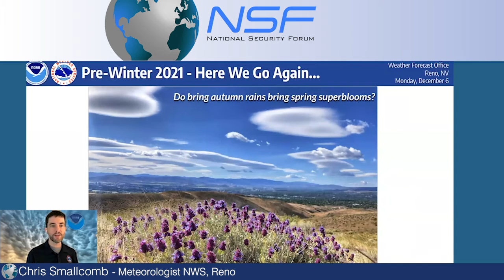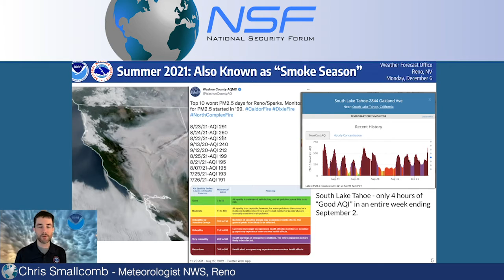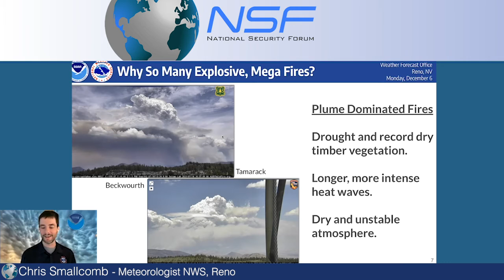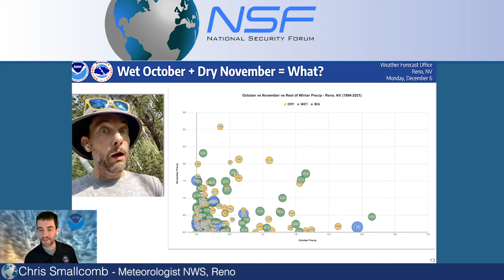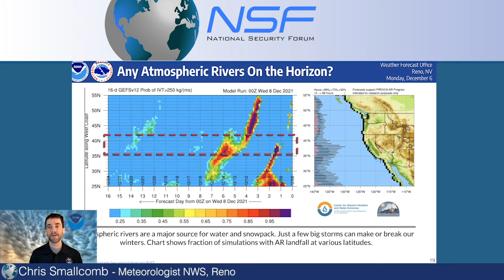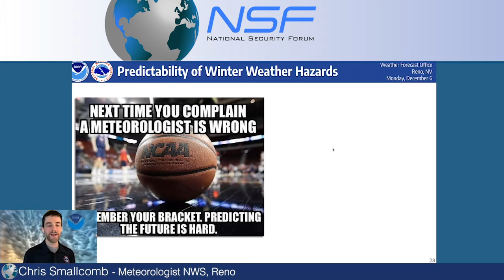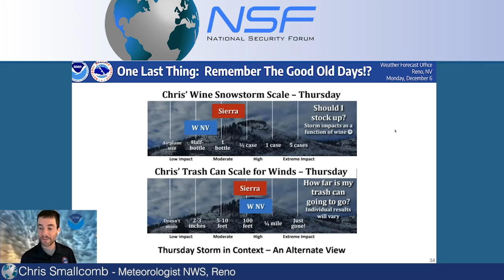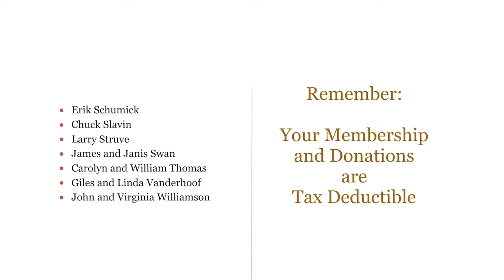NSF December Forum: Winter is Coming! You know something…Chris Smallcomb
Date: 12-8-21
Title: Winter is Coming! You know something…Chris Smallcomb
Speaker: Chris Smallcomb, Meteorologist and Public Information Officer, National Weather Service, Reno
NSF discussants: Kevin Schaller, President, NSF Board of Directors, and
Mike Matthews, DHS/CISA Protective Security Advisor for Nevada